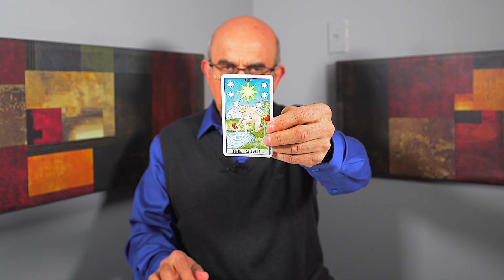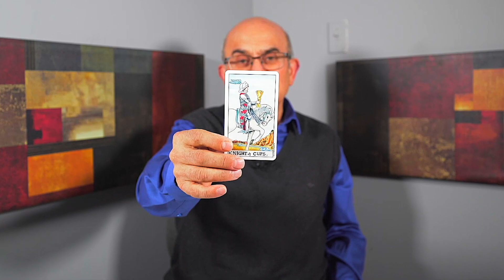PISCES —LUCKY LUCK! — SOON THIS ONE THING WILL ROCK YOUR WORLD! — MAY 2023